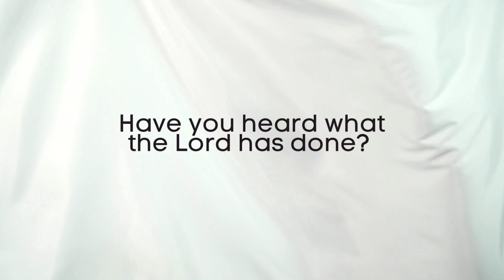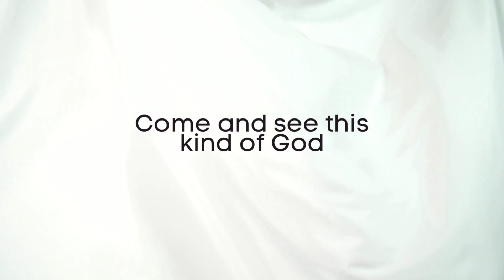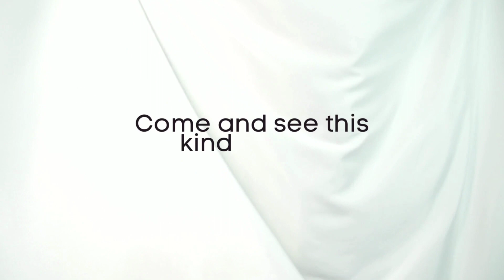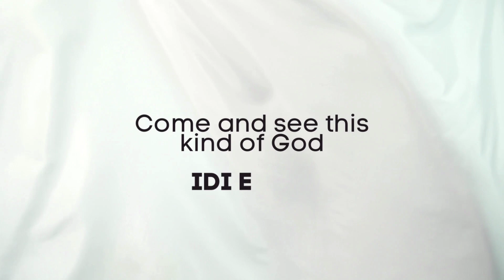Tombra Favour - Idi Ebube (Lyrics Video)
Hi,

My name is Tombra Favour. I am a Musician in Bayelsa, Nigeria.

Asides writing & speaking. Music is my heart to heart expression.

"I have set the Lord always before me because He is at my right hand, I shall not be moved, therefore: my heart is glad, my glory rejoiceth and flesh shall rest in hope.